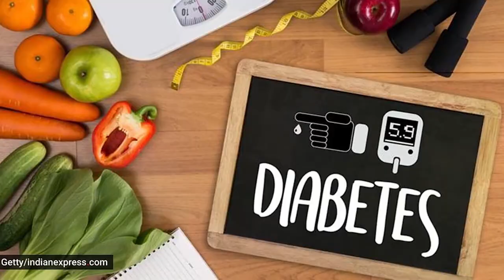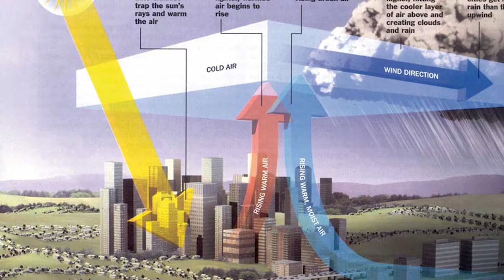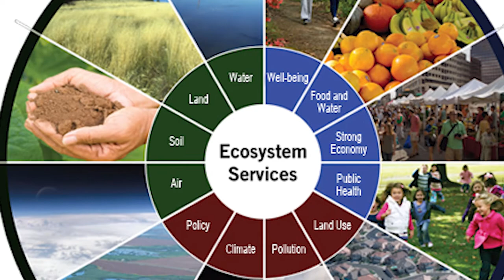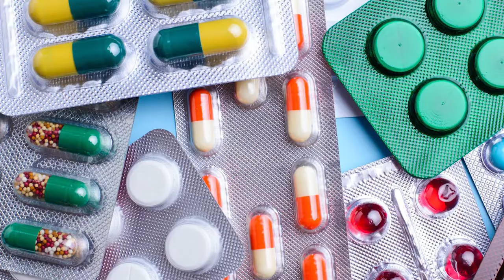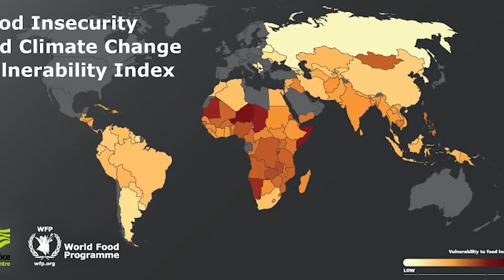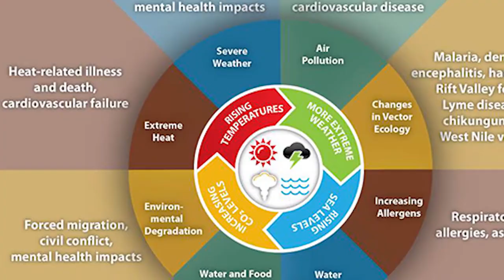Planetary Health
Loubens and Junior discuss Planetary Health and the existential threats to humans